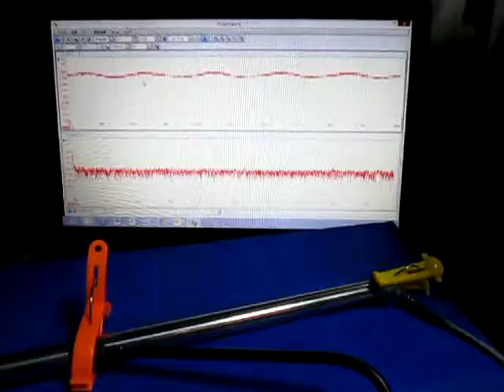超音波プローブ（Ultrasonic probe）